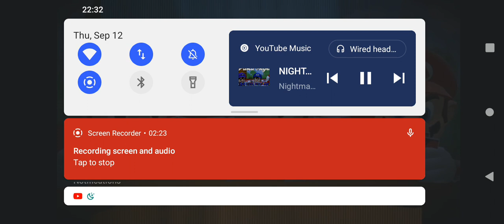pasta night @SMG4 @DEARESTFNF and Mario